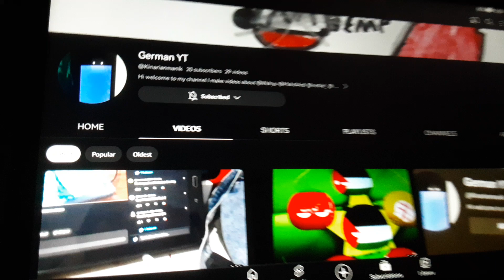thank you for 20 subscribers❤ (Q&a time) next goal:30 subs